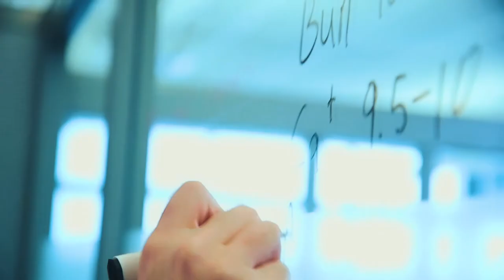Why Nursing Matters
NMC Alumni, Blake shares his experience as a nurse and how the pandemic has made his job more rewarding.